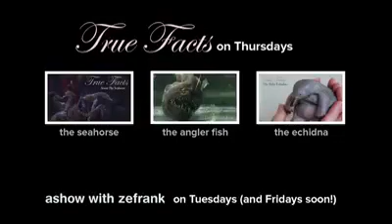True Facts About The Tarsier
"It disguises itself in the forest by pretending to be a small teddy bear undergoing a colonoscopy."